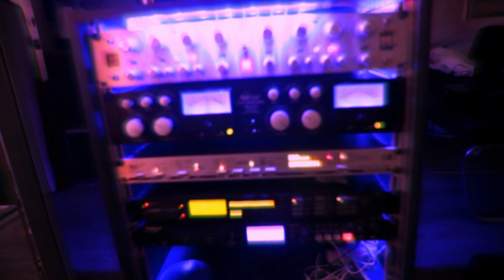Ford Bless You | Malànima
Malànima
Canción homenaje a Brave New World.